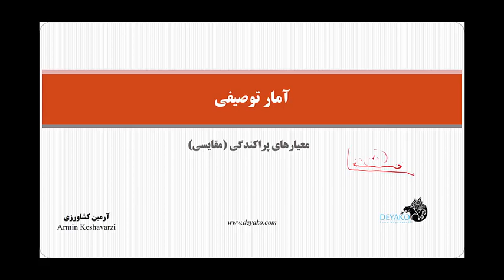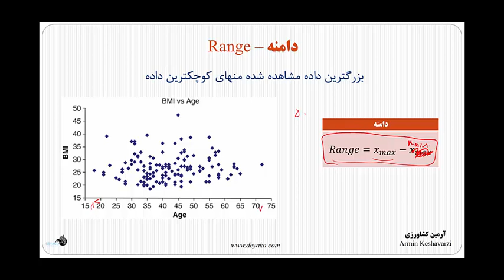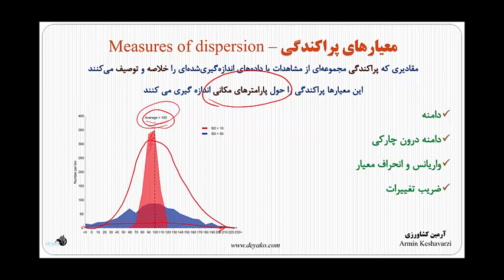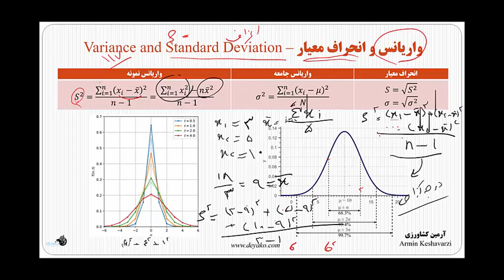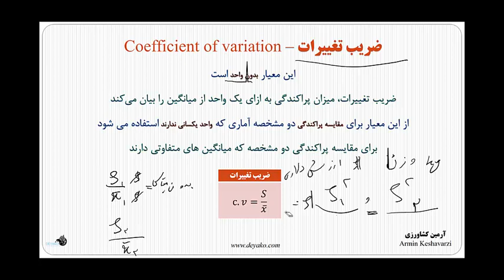14: معیارهای پراکندگی داده در آمار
مقادیری که پراکندگی مجموعه مشاهدات یا داده های اندازه گیری شده را خلاصه و توصیف می کنند را معیارهای پراکندگی گویند، این معیارها پراکندگی را حول پارامترهای مکانی اندازه گیری می کنند، این معیارها از مواردی همچون دامنه، دامنه درون چارکی، واریانس، انحراف معیار و ضریب تغییرات هستند